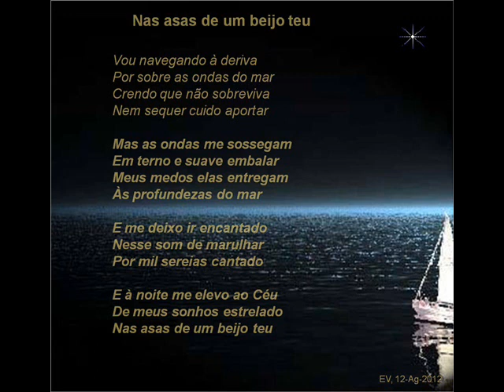Nas asas de um beijo teu